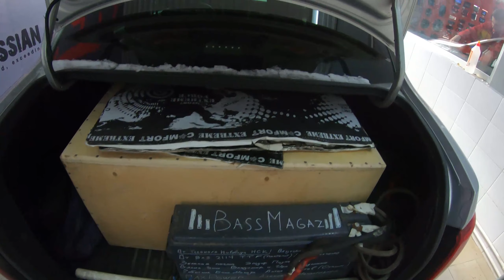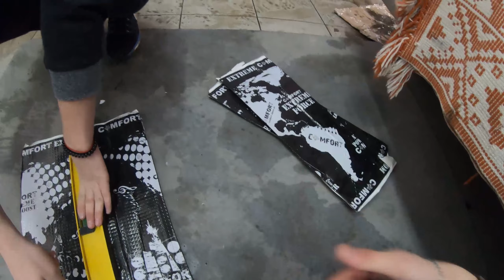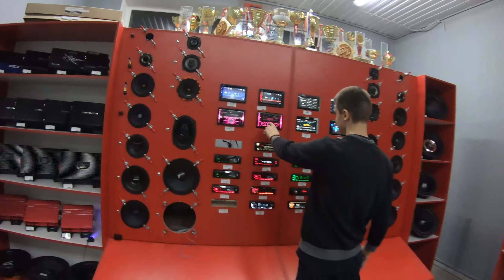Шумоизоляция || Виброизоляция крыши в Гранте || Comfortmat Extreme Pro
Завибрили материалом COMFORT MAT Extreme 4мм и 6мм.
На крышу и полку ушло 4,5 листа материала.
Теперь крыша бетон!

Владелец данного видео Гречкин Павел Юрьевич, копирование, изменение и использование без уведомления автора запрещено.

Как зашумить машину, шумоизоляция машины.